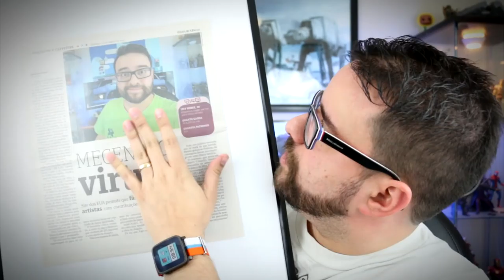Justa causa por causa de um vídeo?!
Youtuber perde emprego por causa de clipe